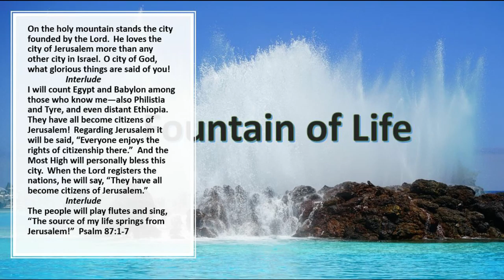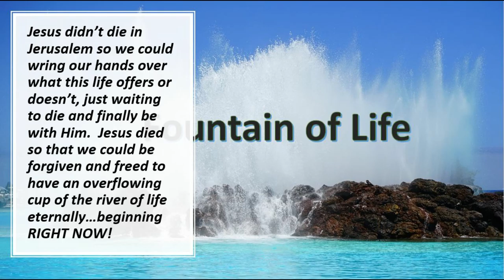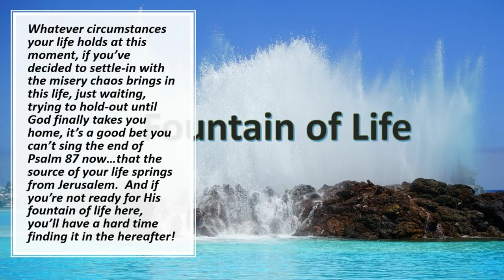10 30 19 Fountain of Life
Settled-in with life's miserable chaos yet?